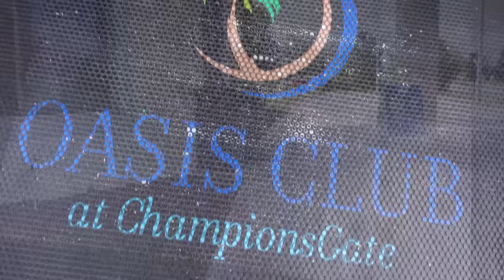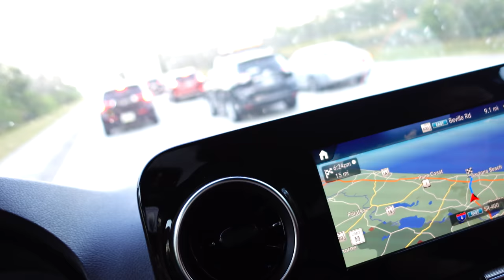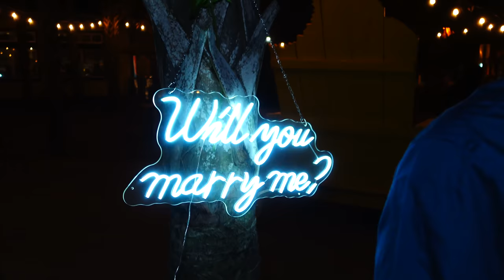Surprise Proposal | Will You Marry Me? | Emotional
Alex plans a surprise proposal for his girlfriend. She is so shocked and surprised she doesn't know what to say. Some of his siblings get emotional. Will You Marry Me?

Fan mail:
Crazy Pieces

♥OUR CHANNELS♥